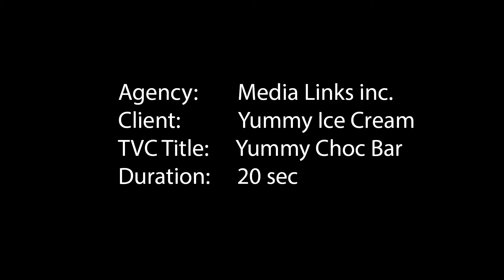YUMMY ICE CREAM | ADVERTISEMENT | MEDIA LINKS INC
Client: Yummy Foods
Agency: Media Links Inc